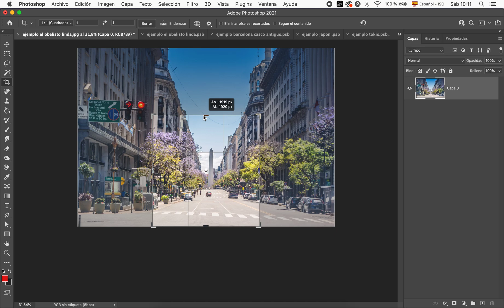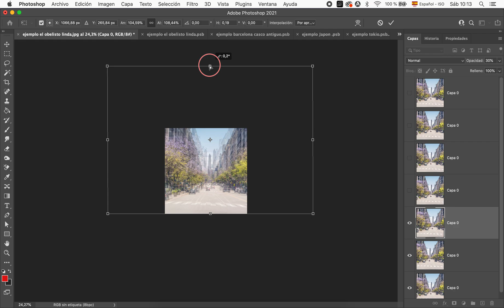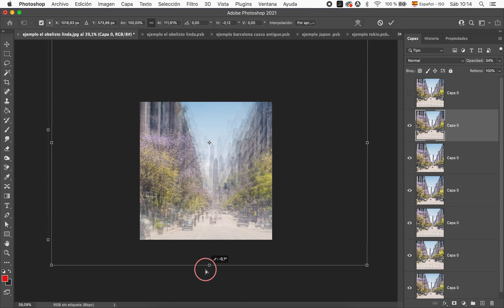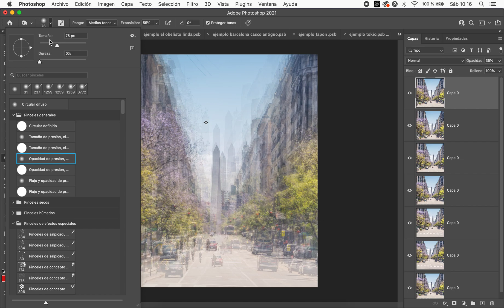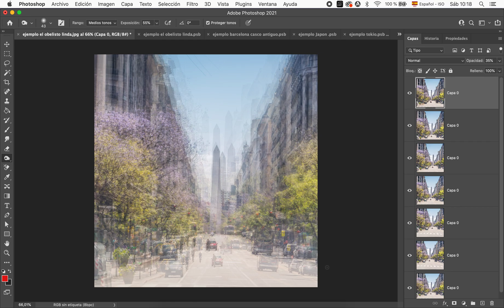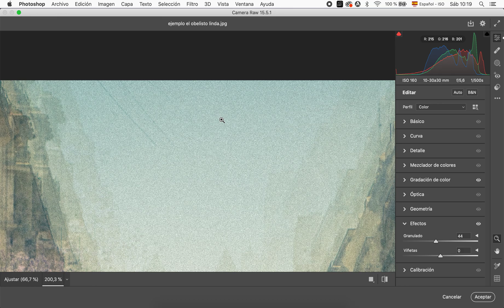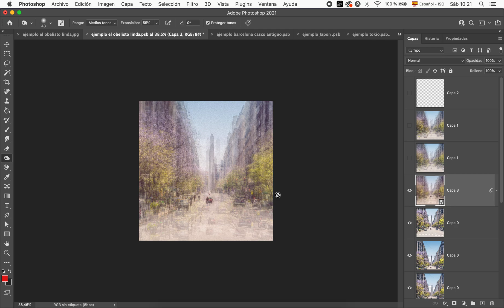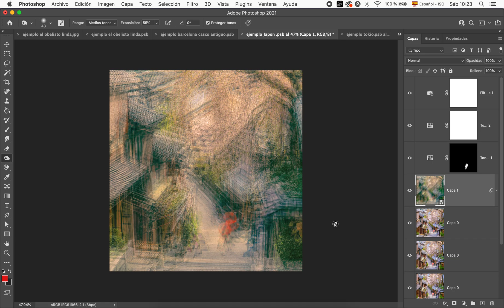Efecto de EXPOSICION MULTIPLE en Photoshop. Fotografia ArtIstica.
En este video vamos a ver cómo usar la HERRAMIENTA TRANSFORMAR para crear una pieza de arte usando tus fotos más urbanas.

Un equivalente de lo que, en fotografía analógica se conoce como EXPOSICION MULTIPLE y que consiste en obturar varias veces sobre un mismo fotograma,  dando lugar a imágenes superpuestas en distintas intensidades.

Con resultados de lo más azarosos y emocionantes.
- Con la cámara de carrete es más facil de conseguir
- Con la cámara digital también es posible.

Y si quieres probar un método diferente también  lo puedes probar siguiendo este video, en Photoshop.

El procedimiento es simple y el resultado suele ser fantástico.

Te animo a que pruebes!!

Si quieres descargar la imagenes para practicar te las dejo en este enlace: